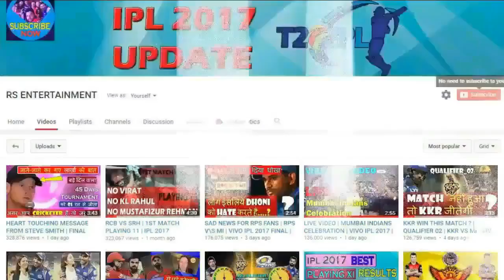सबूत सबूत सबूत धोनी की वजह से हारे है मैच | IND VS AUS | 2ND T-20 | CRICKET NEWS | CRICKET VIDEOS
क्रिकेट की नई वीडियो के लिए इस एप को डाउनलोड करे
LATEST CRICKET VIDEOS, CRICKET NEWS